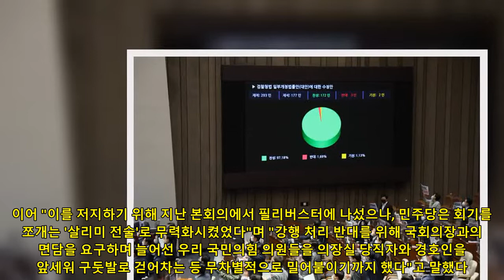검찰청법 통과…국힘 "의회 폭거사태" vs 민주 "권력기관 정상화" | 네이트 뉴스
기사내용 요약국힘 "끝없는 꼼수로 강행…다수의 독재"민주 "형소법으로 檢정상화…국힘, 불법" [서울=] 전진환 = 제396회국회(임시회) 제1차 본회의가 열린 30일 오후 서울 여의도 국회 본회의장에서 검찰청법 일부개정법률안(대안)에 대한 수정안이 찬성 172인으로 통과되고 있다. (공동취재사진) 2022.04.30. [서울=] 이창환 기자 = 국민의힘은 30일 이른바 '검수완박(검찰 수사권 완전 박탈)' 법안 중 하나인 검찰청법 개정안이 국회 본회의 문턱을 넘은 것을 두고 이를 추진한 더불어민주당을 향해 "국민은 우려의 마음으로 관행도 절차도 무시한 독단적 의회 폭거 사태를 엄중하게 지켜보고 있음을 부디 명심하기 바란다"고 비했다.허은아 국민의힘 수석대변인은 이날 오후 구두 논평을 통해 "끝없는 꼼수의 꼼수로 민주당은 검찰청법 개정안을 강행 처리하고야 말았다. 이후 민주당이 요청한 회기 변경의 건마저 상정해 통과시켰다"며 이같이 지적했다.이어